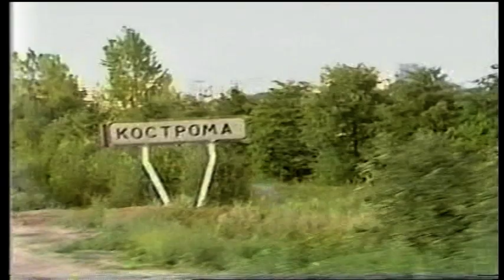A Visit from Durham to Kostroma (1989 TTTV film No1)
In 1989 a group of Durham teenagers visited Kostroma, which is twinned with County Durham. The visit was filmed by  TTTV (Tyne Tees TV company). Many thanks to Wilfred Proctor who digitized the video.